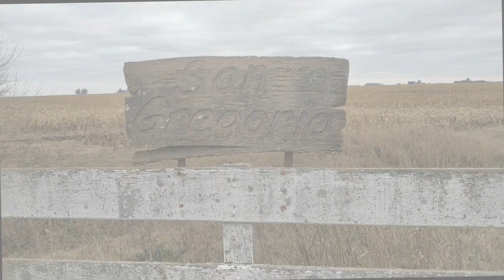PARAJE LA VIUDA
CUENTAN LOS POBLADORES QUE ESTE PARAJE FUE ABANDONADO POR SU GENTE PORQUE NO SE SENTIAN COMODOS CON LAS COSAS EXTRAÑAS QUE SUCEDIAN POR LAS NOCHES